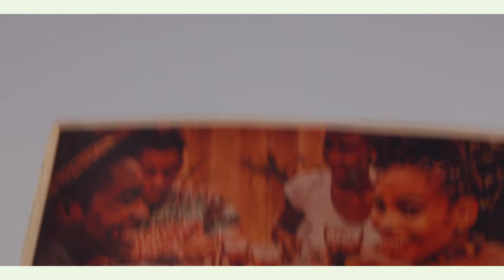Emgeevee Sayne-John Vul'Gate (OFFICIAL MUSIC VIDEO)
This is the OFFICIAL music video, Shot and Directed by @Ikayinfinite and @emgeeveesayne .